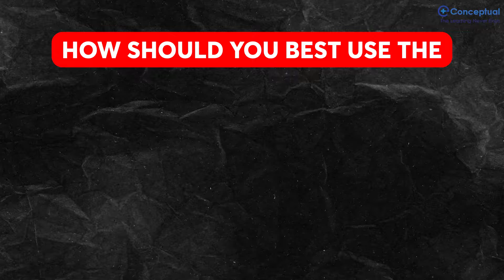Making the Most of Conceptual Platforms: Tips for Busy Residents by Dr Zainab Vora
In This Video meet Dr. Zainab Vora, a faculty of radiology, currently teaching at Conceptual Radiology and she is excited to share insights on how the Conceptual platform can significantly benefit young residents in Radiology, Orthopedics, ObGyn, Anesthesia, and soon, Medicine.

If you're feeling overwhelmed with the demands of residency, balancing personal life, duties, academics, and the constant pressure of exams and theses, you're not alone. She have been through that challenging phase and understand the struggle. That's why she is here to offer practical advice on using the Conceptual platform to your advantage.

Her top recommendation? Make it a habit to watch one video daily. Use the app for accountability and to maintain a constant touch with academics. This approach will help you build confidence gradually and make the most of Conceptual as a learning tool.

We also have a wealth of resources like past exam papers and case discussions in radiology. Engaging with these will familiarize you with the exam format and reduce the feeling of overwhelm.

Remember, learning in residency is a marathon, not a sprint. It's about integrating study into your daily routine, not just cramming before exams. Use the books as a base for your theory exam preparation and continuously add to your knowledge as you encounter new resources.

Studying on the job is different from your MBBS or Neet PG days. It's about learning through experience and supplementing that with structured academic content.

Watch this video to learn more about how to effectively use the Conceptual platform and other resources to excel in your residency. Let's make your journey through residency a little easier and a lot more manageable.